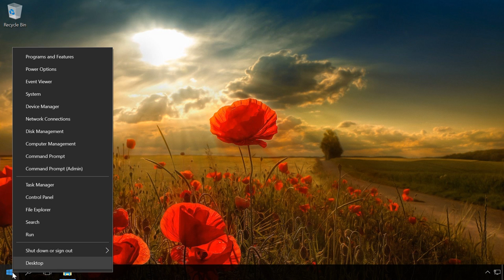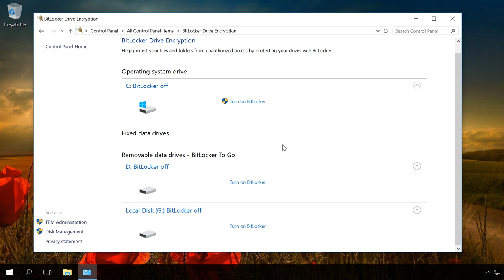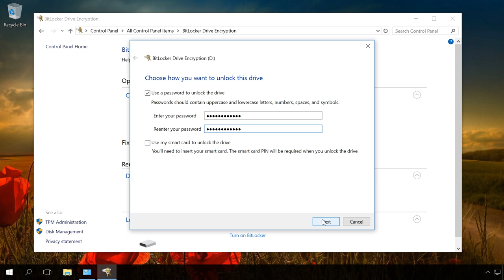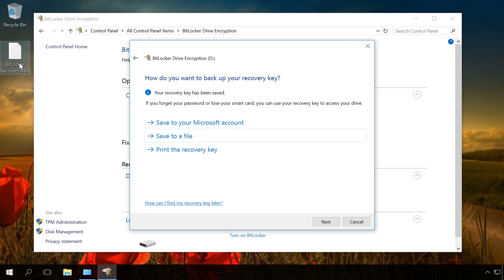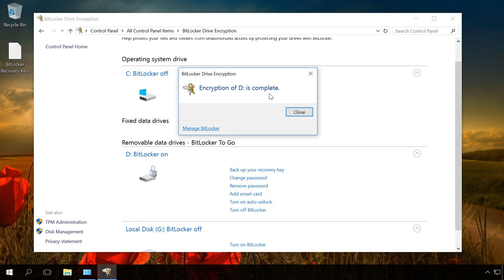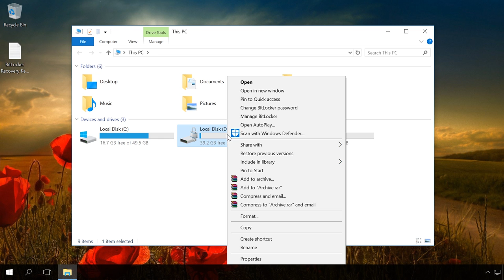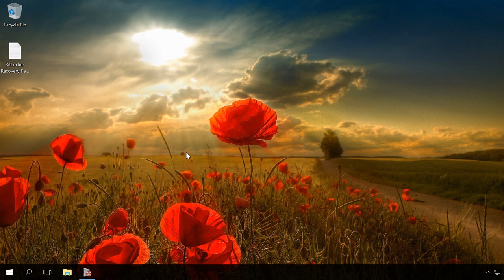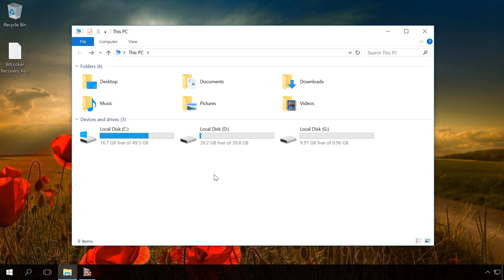How to Encrypt a USB Disk with BitLocker, Unlocking with Password or Recovery Key 🔐💻⚕️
👍 Watch how to encrypt a USB disk with BitLocker and how to unlock drive with password or recovery key. This material will help you to secure your data on hard disks and removable devices with the help of Windows built-in tools.

How to Recover Data From a Disk Encrypted by Bitlocker -

Content:
0:00 - Intro;
0:36 - Enabling Bitlocker Drive Encryption
1:16 - Logical partition
1:57 - Encryption of removable or external devices
3:06 - Recovery key
4:31 - Disk encryption
7:39 - Recover files or lost data from formatting a BitLocker-encrypted drive with Hetman Partition Recover

BitLocker is only available to users having Windows Vista / 7 Ultimate and Enterprise editions, or Windows 8 / 10 Pro and Enterprise editions.

The encryption process boils down to using a special algorithm to transform data into a format that can be accessed by the owner only.

If you save your recovery key to your Microsoft account, you’ll be able to access it later by following this

We’ll be glad to answer any questions in comments.